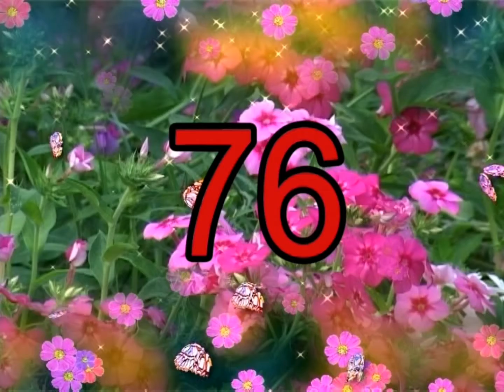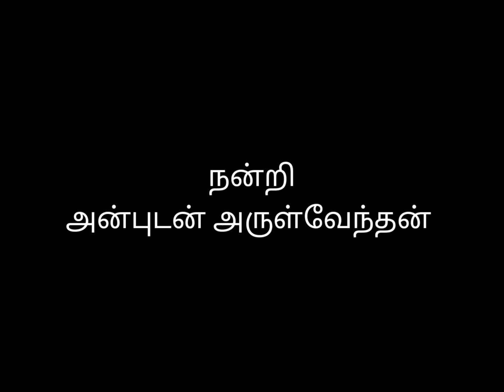75 to 78 Art, Sculpture, Literature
Proud to be a Catholic: Facts 75 to 78. Church has contributed a lot to the development of Art, Architecture and Literature. Michael Angelo is an example.